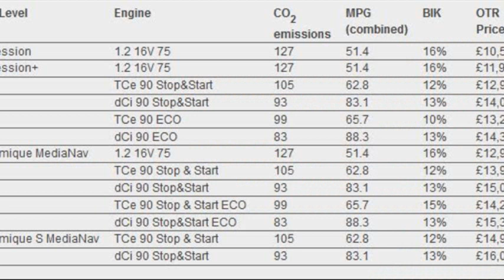renault clio usa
renault clio usado
renault clio usata roma
renault clio sport v6
renault clio v6 usa
renault clio v6 sport for sale